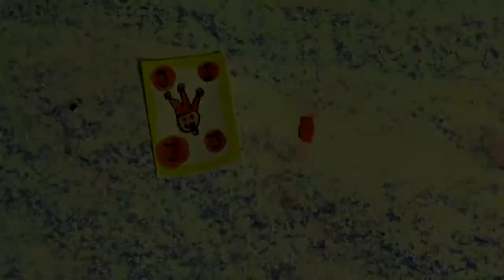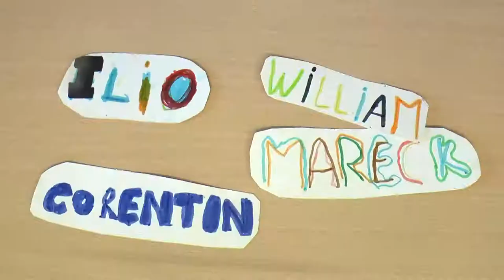la revanche du joker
Film réalisé en atelier vidéo
MJC Barraux